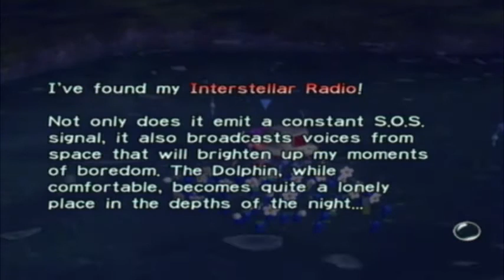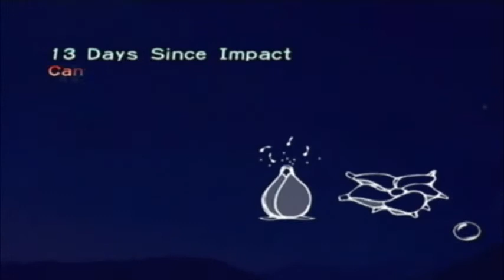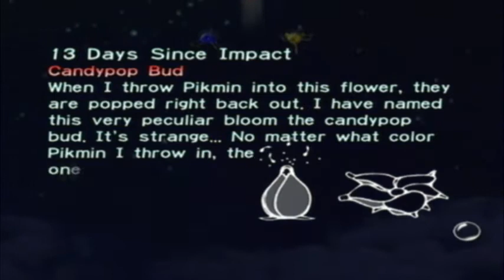Let's Play Pikmin, Part 13 - Bumbling with the Snitchbugs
Even though these particular Snitchbugs are of the Swooping variety.